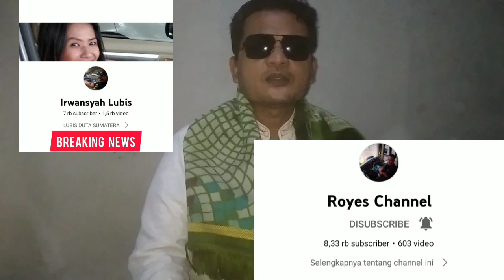Bus New ALS 270 Reborn Segera Melintas Medan Jogja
Assalamu'alaikum
Ayo Naik Bus Antar Lintas Sumatera ke Medan